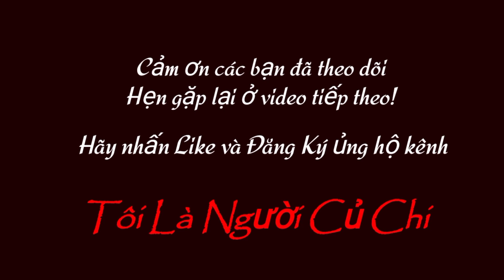201| Bò Cái SIND Tơ Chữa Siêu 5 Tháng & Bò Cái BRAHMAN Tơ Siêu Đẹp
Báo Giá Công Khai Bò Cái SIND Tơ Chữa Siêu 5 Tháng & Bò Cái BRAHMAN Tơ Siêu Đẹp | Mô Hình Nuôi Bò Sinh Sản Siêu Lợi Nhuận | @ToiLaNguoiCuChii

Public Quotes SIND Silk Cattle 5 Months Cows & Super Beautiful Silk BRAHMAN Cows | Model of Raising High Profitable Cows | @ToiLaNguoiCuChii

     🔻 Zalo: 0️⃣9️⃣1️⃣8️⃣2️⃣7️⃣1️⃣7️⃣5️⃣2️⃣